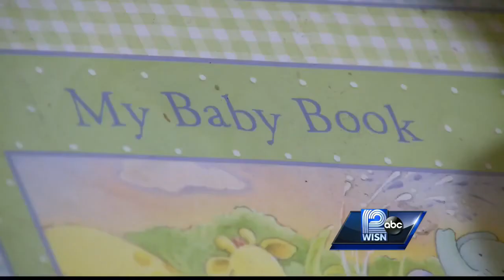Only on 12: Mother of Kenosha baby killed speaks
Serenity Rose's father, Russell Rose, faces charges in her death.